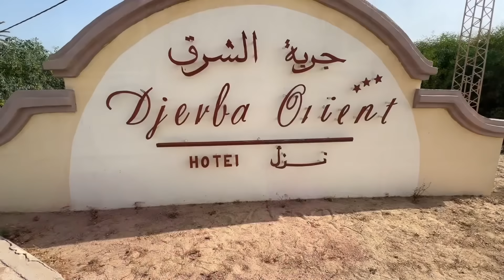Тунис Джерба,жизнь за переделами отеля нищета, Ulysse Djerba Thalasso & Spa,сегодня море штормит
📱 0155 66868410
Для заказов пишите пожалуйста  на вацап или на e-mail